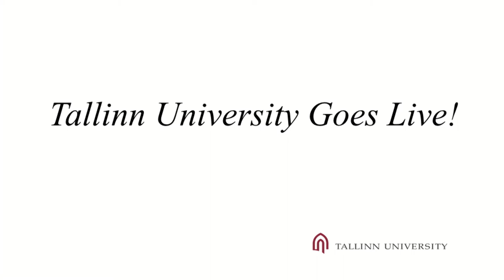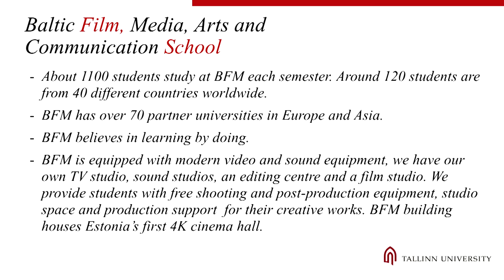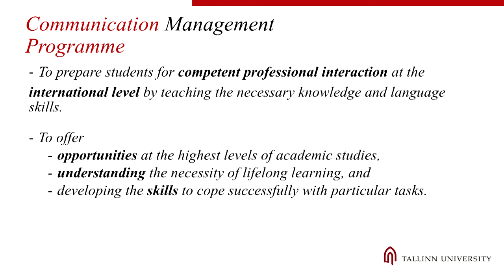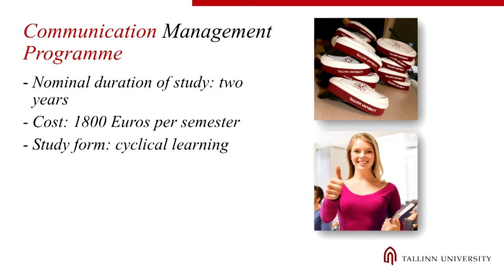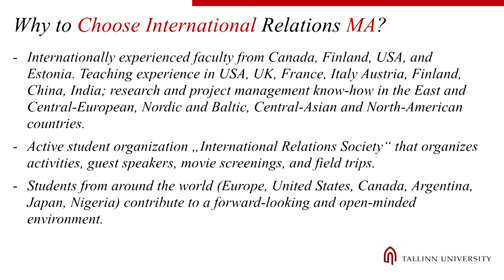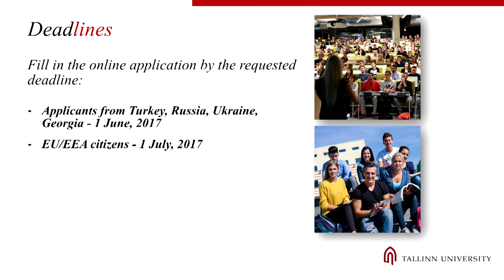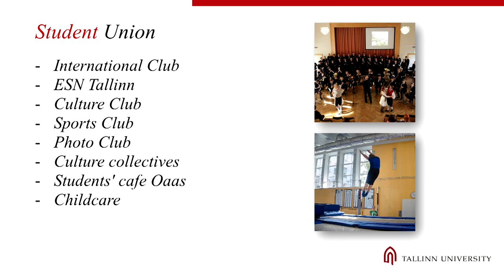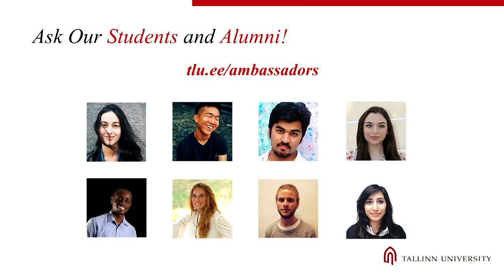TU Live 2017 - Communication Management MA and International Relations MA